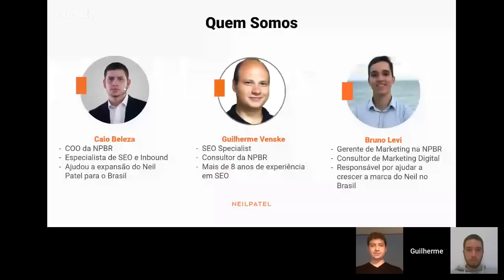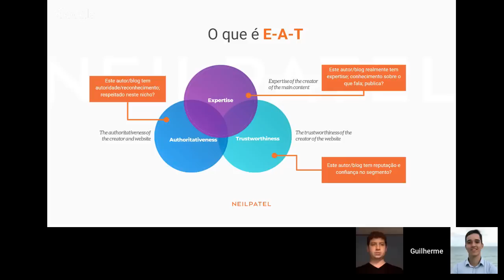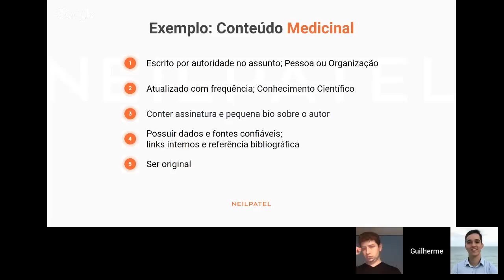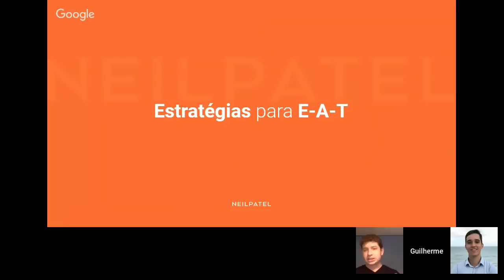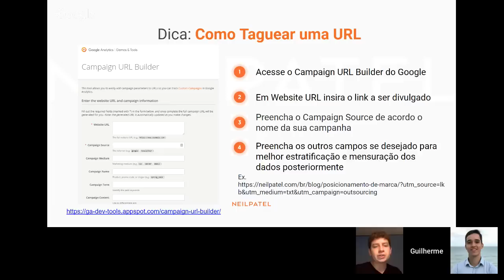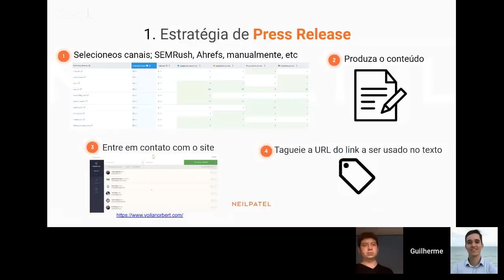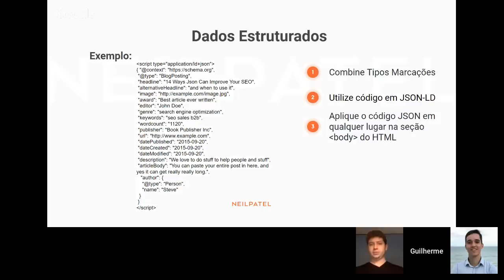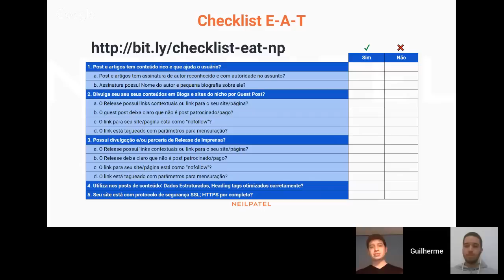O Que é E-A-T e Como Utilizar Esse Conceito Para Ranquear no Topo do Google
Vamos te mostrar o que é E-A-T, porquê é importante entendê-lo para ranquear bem e como ele vem impactando as quedas e crescimentos de acessos orgânicos. Além disso, você vai ver técnicas de SEO, ferramentas de SEO, estratégias de link building para aumentar sua autoridade e muito mais!

Se você quiser receber lembretes pelo Messenger de quando as aulas vão acontecer e receber informações exclusivas de todos os bônus gratuitos que disponibilizamos na LiveDosMilhões, clique

Assista a LiveDosMilhões e aprenda como aumentar seu tráfego, vender mais, e crescer seu negócio.

Não se esqueça de nos mandar suas dúvidas no bate-papo, pois vamos respondê-las no Perguntas e Respostas do final.